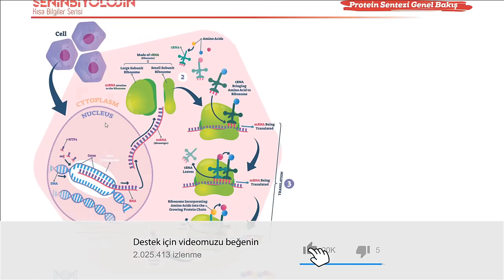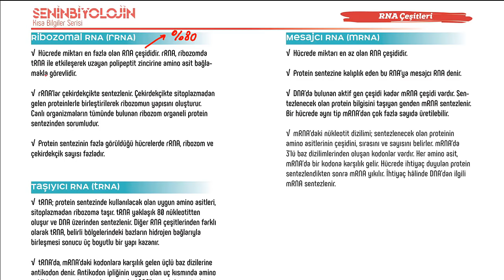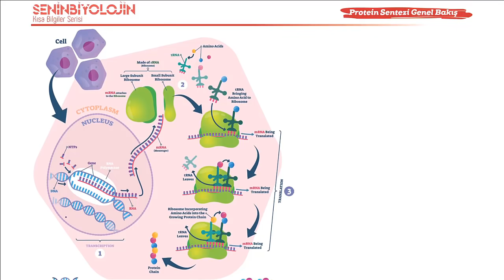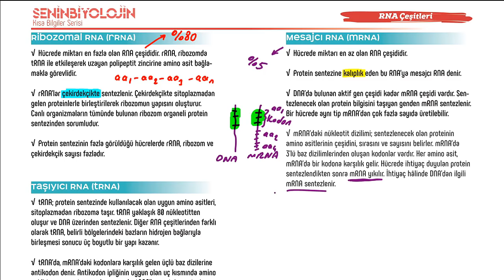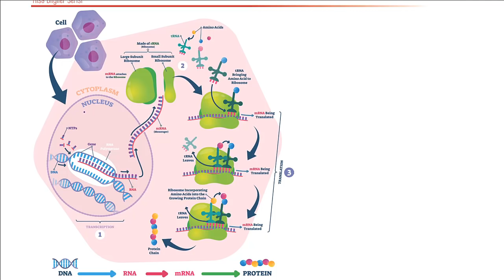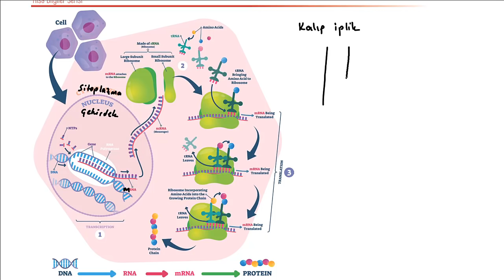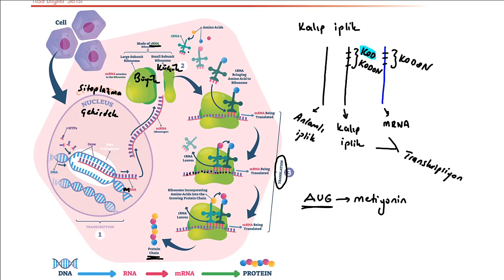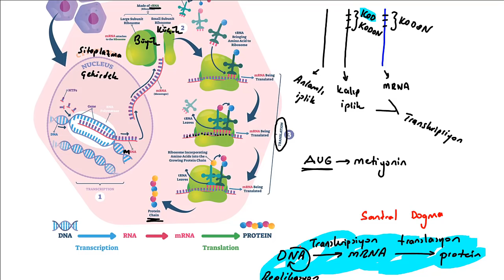GENDEN PROTEİNE GENEL TEKRAR , SANTRAL DOGMA VE TÜM RNA ÇEŞİTLERİNE AYRINTILI BAKIŞ 🧐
rrna , mrna , trna yapısını özelliklerini , santral dogma ve genden proteine ile ilgili genel tekrar (transkripsiyon , translasyon) yaptık.

Tüm ders notlarımıza ve telegram gruplarımıza sitemizden ulaşabilirsiniz.

Bölümler
00:00 Bilgilendirme
01:01 rRNA özellikleri
03:39 mRNA özellikleri
07:14 tRNA özellikleri
08:50 Genden Proteine Tekrarı
19:18 Santral Dogma Kavramı